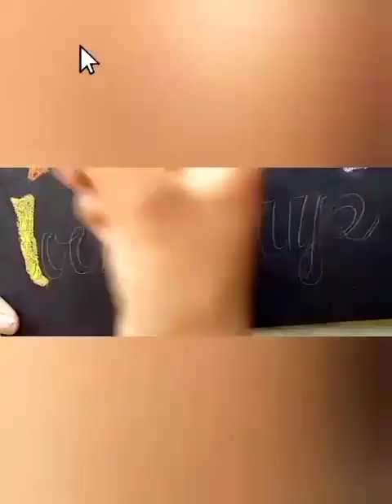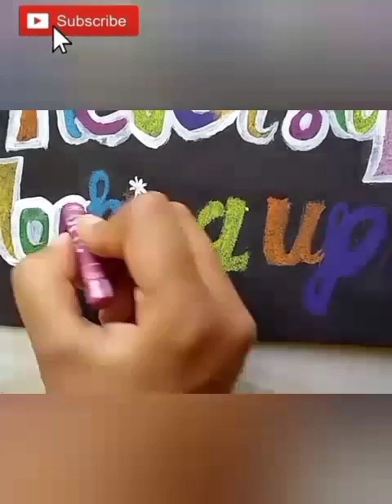how to make diyposter at home,home decor,popular under budget room decorations at 🏠home diy ideas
how to make poster colours at home,home decor,popular under budget room decorations at home,drawing frame at home,painting frame at home,diy frame at home,how to make paper envelope at home,how to frame drawing at home,how to make glue stick at home,diy photo frame at home,house decoration,how to frame your artwork at home,how to make fevistick at home,how to make diy decorative poster at home,decorative items,hoome sweet home,paint making at home